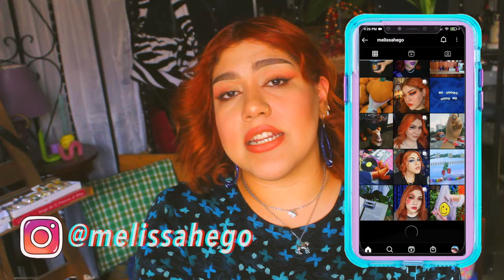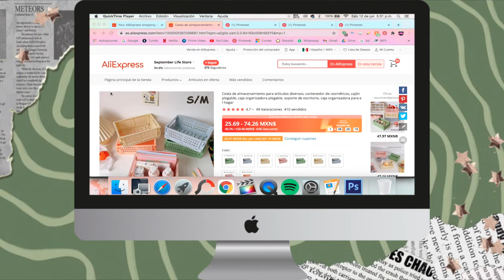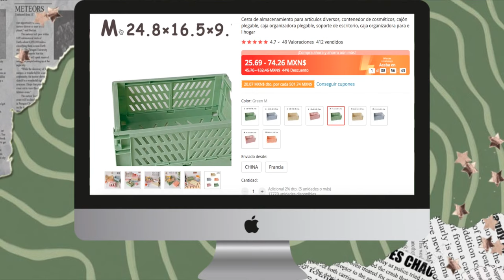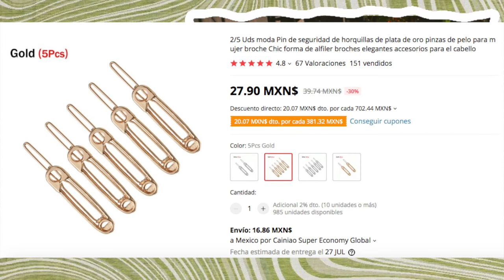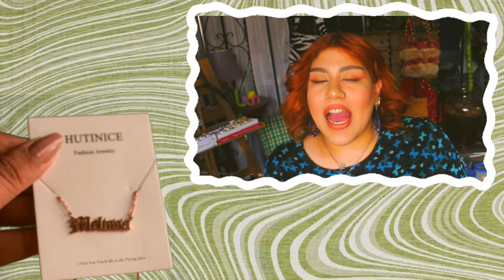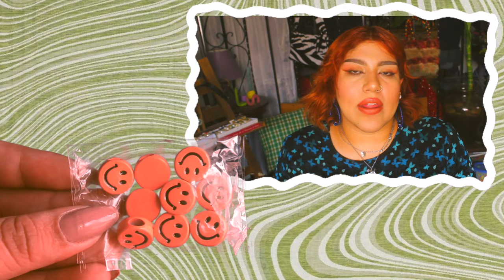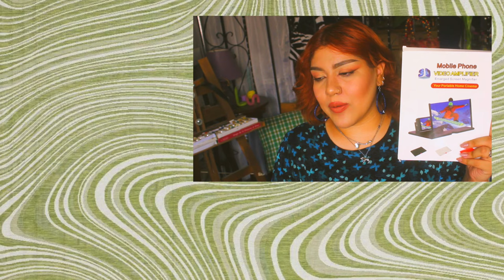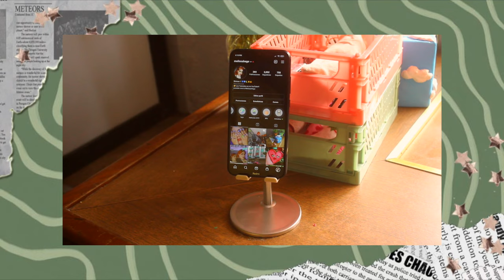SÚPER HAUL ALIEXPRESS | Mucho Aesthetic Organización, Tecnología & MÁS!!!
Con este código si compras por primera vez te puede salir que si casi gratis: "ING79CM2" y entra a este link:

⭐️ Cajitas (no olvides seleccionar el tamaño M)
⭐️ Gafas de sol
⭐️ Broches en forma de seguros (o imprendibles)
⭐️ Broche en forma de cadena
⭐️ Collar con mi nombre
⭐️ Peine anti Frizz
⭐️ Popotes de metal
⭐️ Ojo Turco
⭐️ Cara Feliz de madera
⭐️ Fimo Flor con Cara Feliz
⭐️ Cadena en color Pastel de plástico
⭐️ Amplificador de pantalla
⭐️ Porta celular de escritorio
⭐️ Audífonos menta
⭐️ Aro de luz Rosa